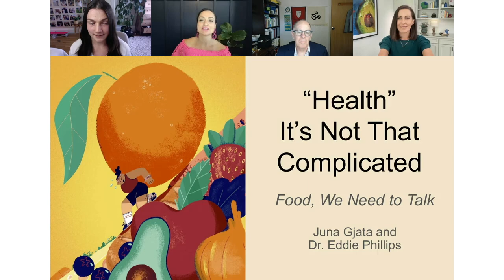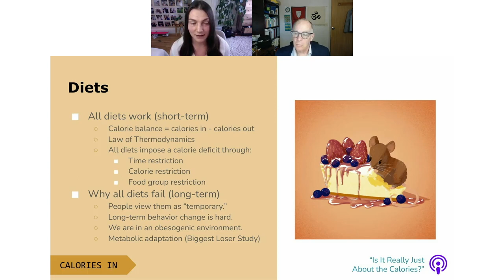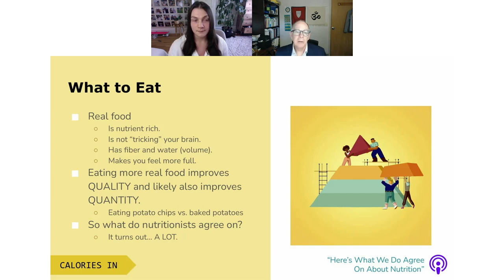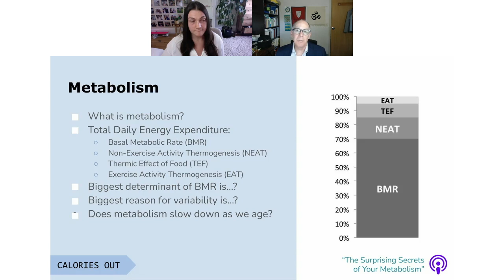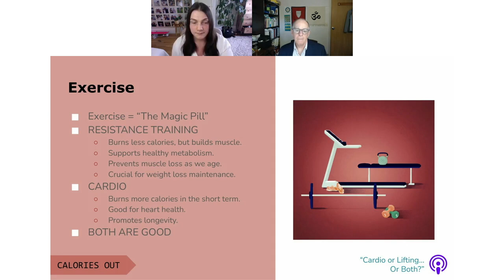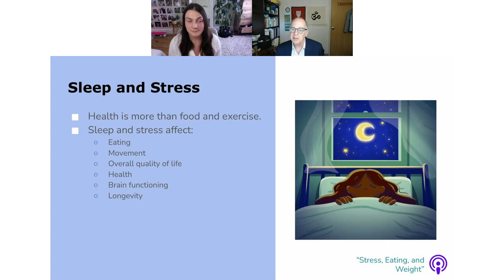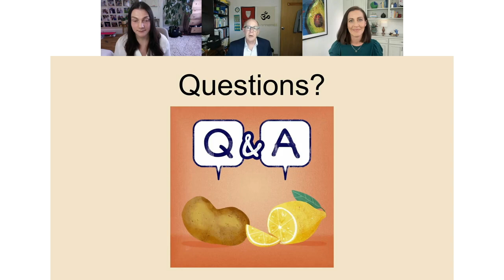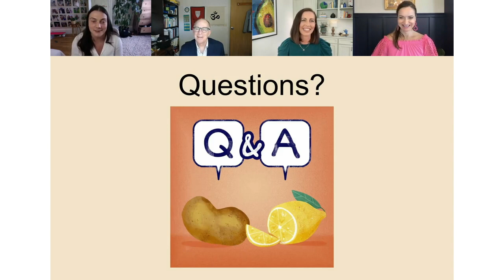Health: It's Not That Complicated Workshop with Food, We Need to Talk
Think the constantly changing “too good to be true” diet trends are exhausting? Join the club. There’s endless information on nutrition and exercise, and yet, we’re all still confused. But it turns out, if you actually take a look at the science, it's not that complicated or controversial at all.

In this workshop we'll spend some time talking about the things we DO agree on, the things we KNOW are good for our health, plus, how to actually get ourselves to do them, because let's face it... that's the hard part.

Join in more member workshop like this in our free Full Plate Living membership at: FullPlateLiving.org.

 Bios:
Juna Gjata , BA graduated from Harvard in 2017 with a degree in Cognitive Neuroscience and Evolutionary Psychology. She is the creator and co-host of the podcast Food We Need to Talk, and along with her co-host Dr. Eddie Phillips co-authored a book of the same title. Gjata is also an accomplished concert pianist, having performed at Carnegie Hall and the Kennedy Center. Juna is currently obsessed with snowboarding and the gym.

Edward Phillips, MD is an Associate Professor at Harvard Medical School and the founder and director of the Institute of Lifestyle Medicine at Spaulding Rehabilitation Hospital in Boston. His lifestyle medicine conferences have trained thousands of clinicians on how to use lifestyle factors to prevent chronic disease. When he is not podcasting, writing books, or practicing medicine, he enjoys swimming, biking, running, and lifting (light) weights.